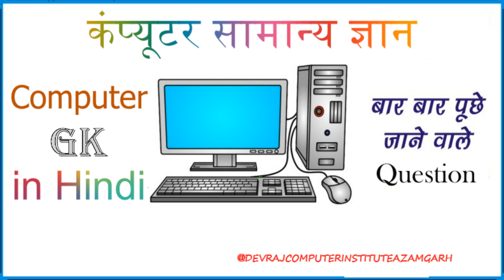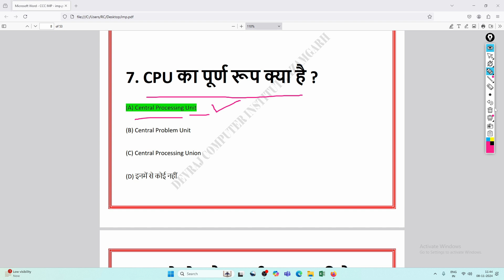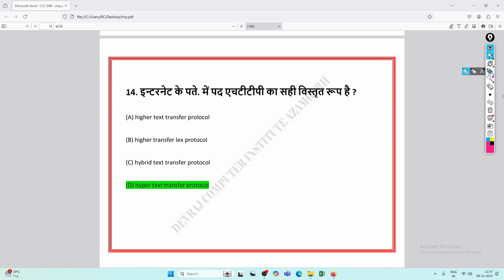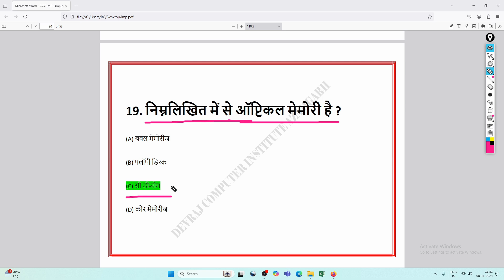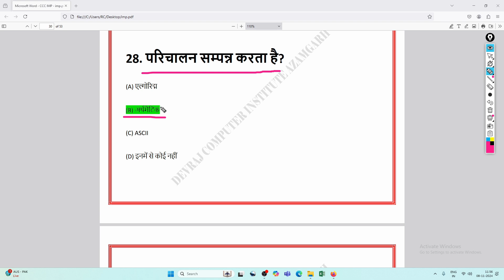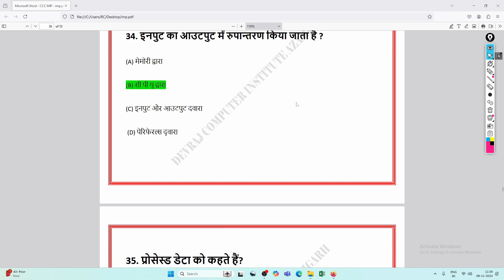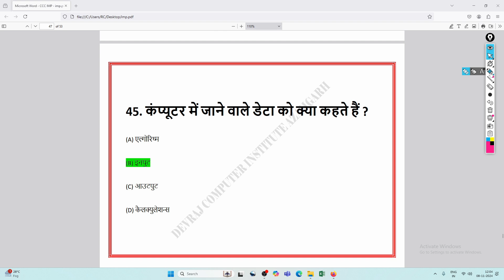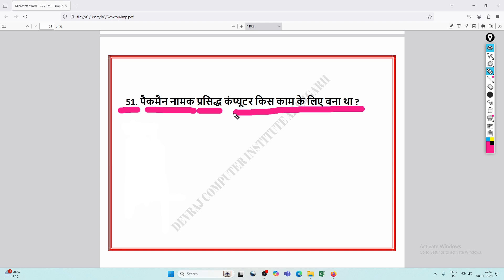Computer Important Questions | कंप्यूटर महत्वपूर्ण प्रश्न | Computer Gk hindi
ThankYou🙂
Wish You All The Best✨💫
Additional Relted-
Computer gk
computer for railway
lucent computer
computer exampur